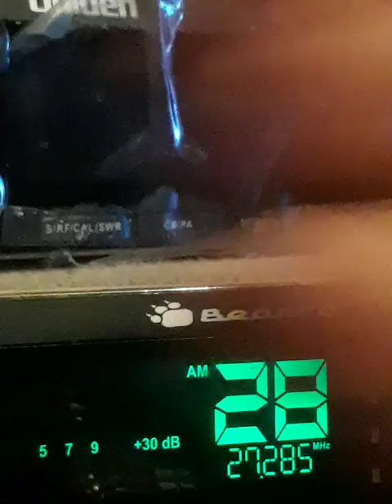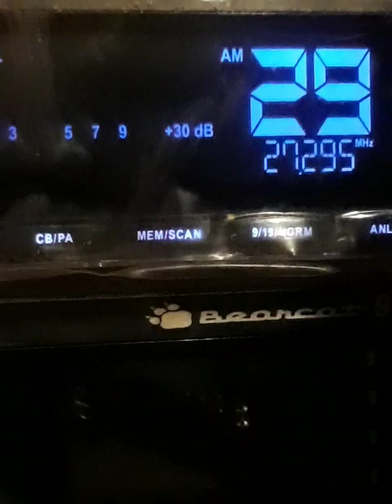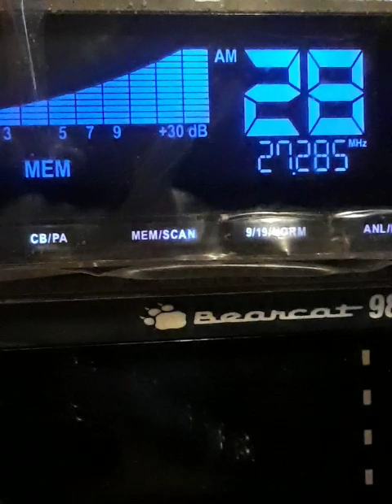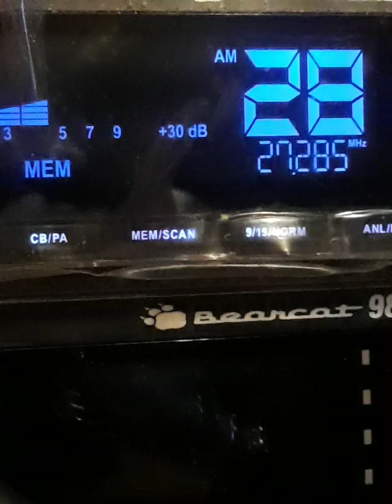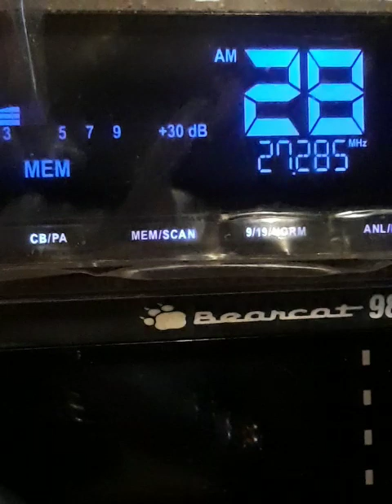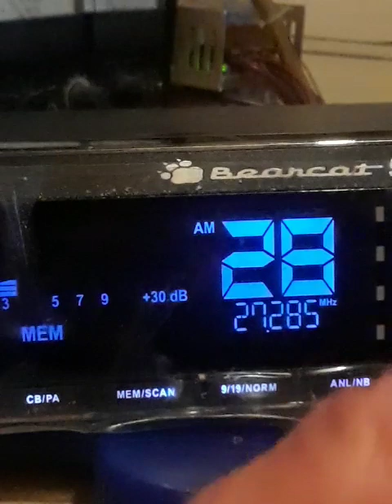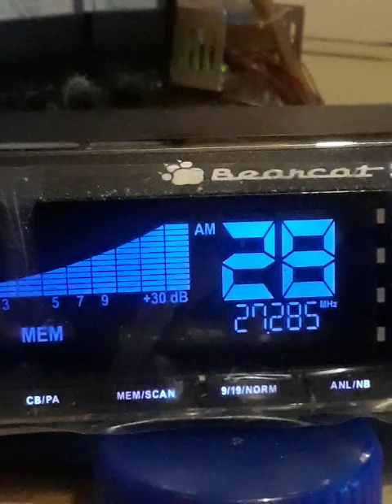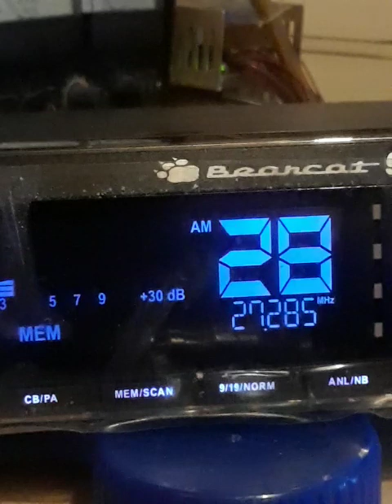March 27, 2023